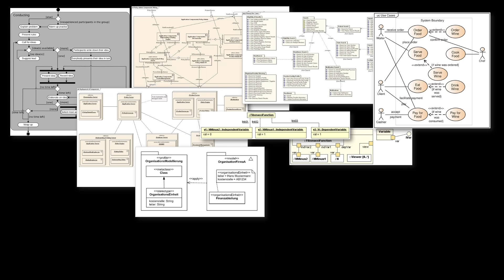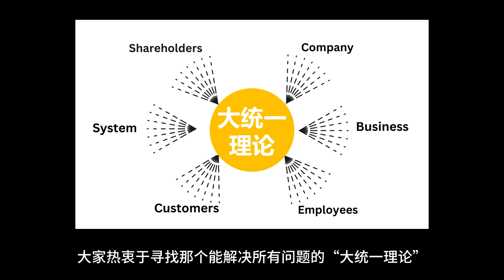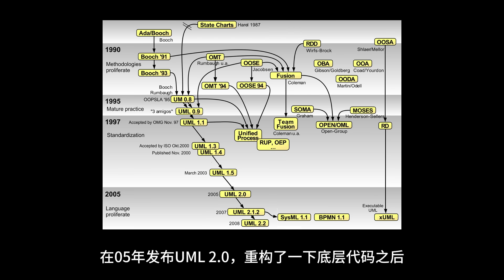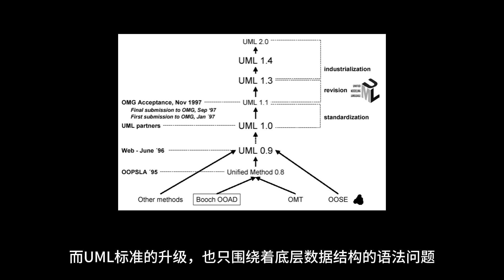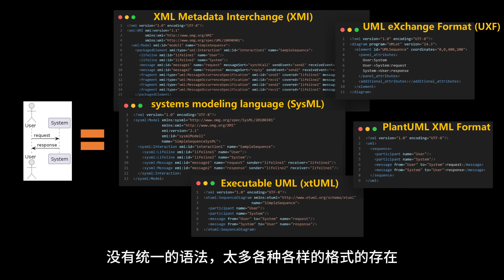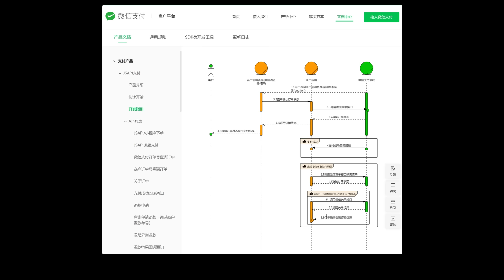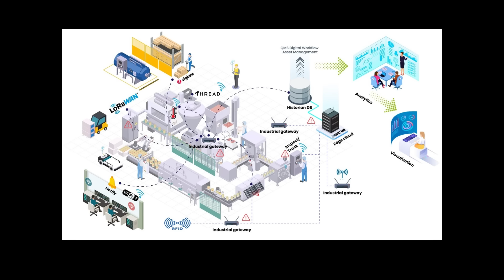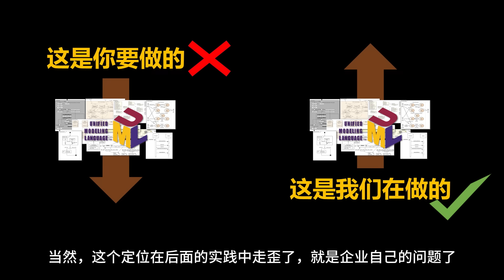以前的程序员，除了敲代码，还得会画画【让编程再次伟大#42】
00:00 UML之死
00:57 大统一理论
04:13 格格不入
07:18 错误的定位
09:22 最后一根稻草
11:03 光荣退休